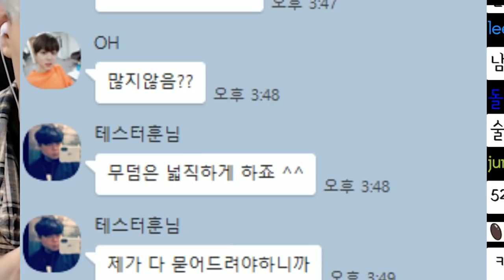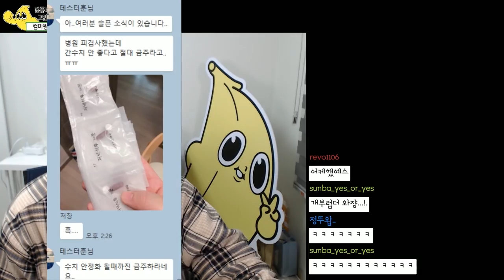남자들의 술자리 썰..!(오킹,오현민,노돌리)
우린 굉장한 마초..!